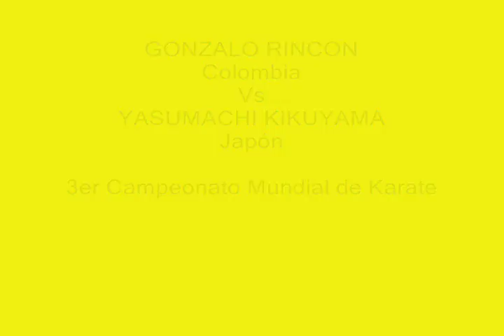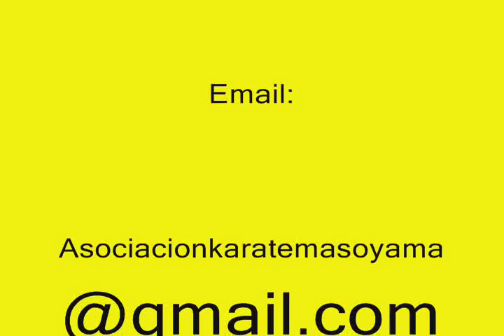Sensei Gonzalo Rincon COLOMBIA Vs Yasumichi Kikuyama JAPON